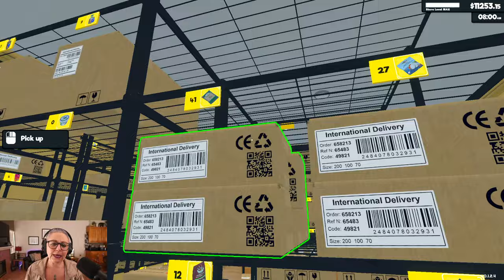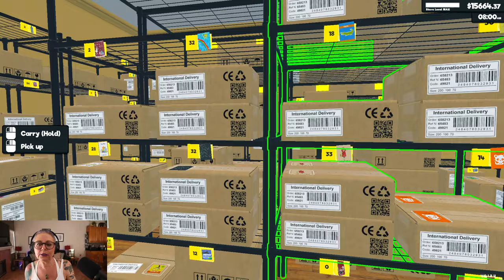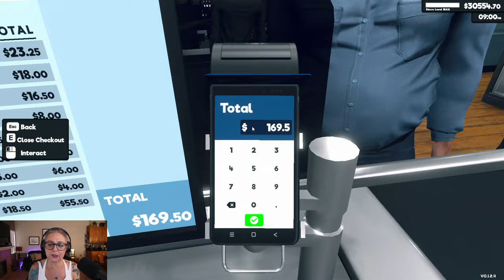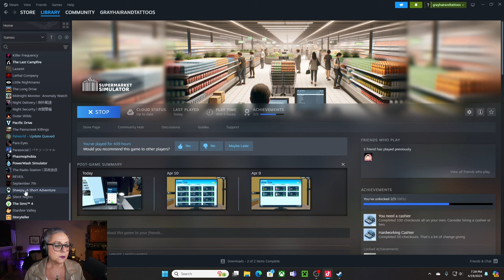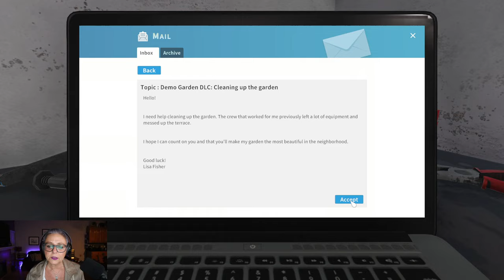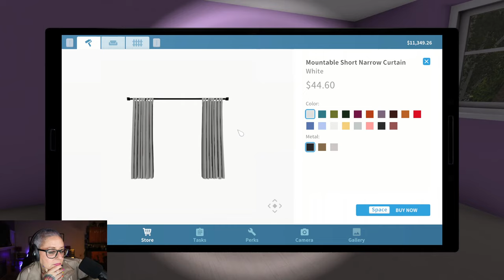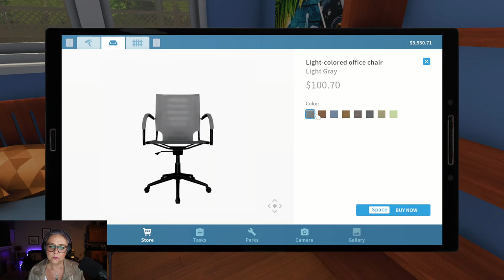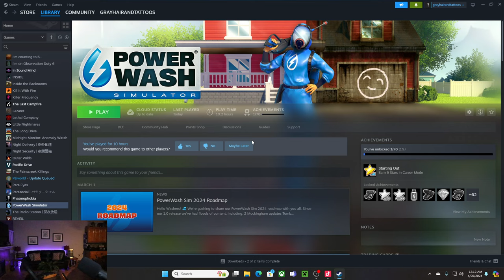TIKTOK LIVE STREAM - APRIL 19, 2024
3 GAMES ONE NIGHT! That's right, on today's New Game Friday I started with Supermarket Simulator, then moved to House Flipper and finally ended with Power Wash. It was fun, full of laughs and who knows, maybe we will start having more "new game" nights!